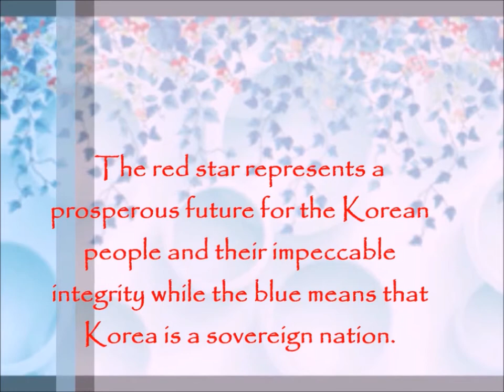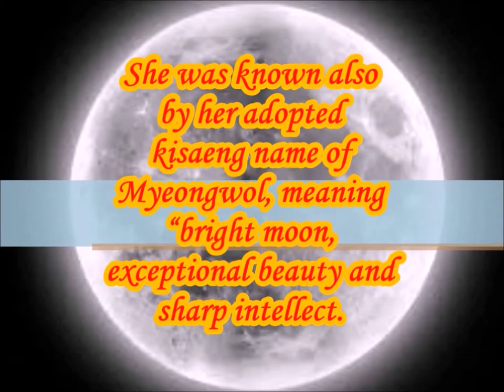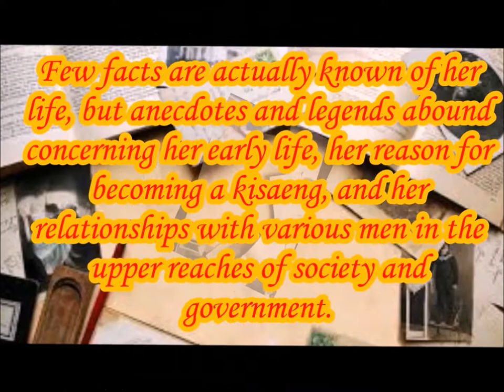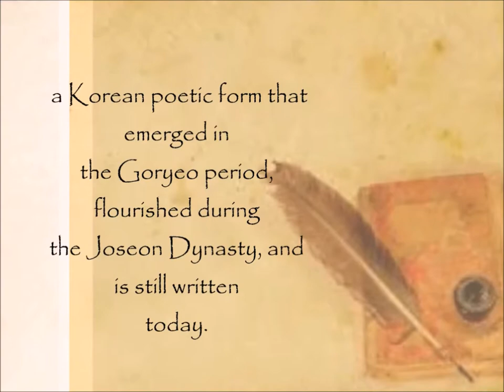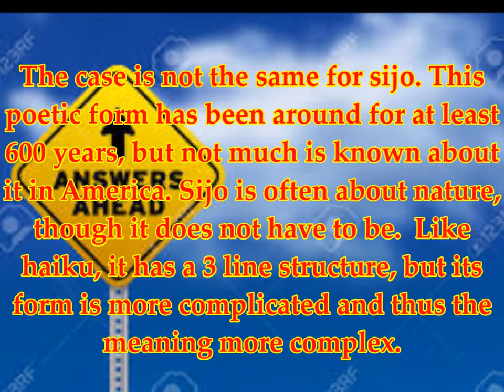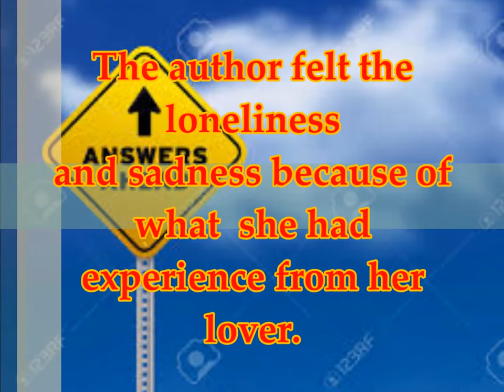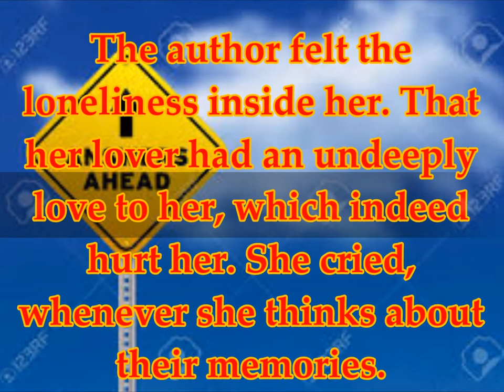Sijo by hwang Chin-i - Shaina Yoson & Daisy Rose Dagatan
a video  demo for Eng. 109, Afro- Asian literature